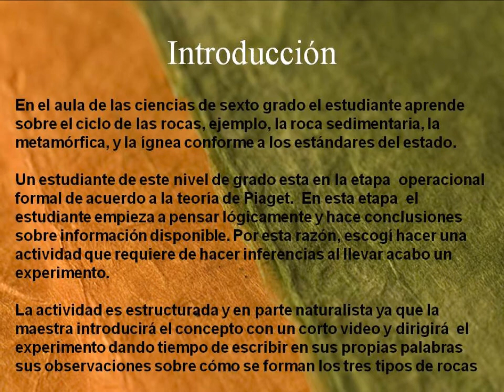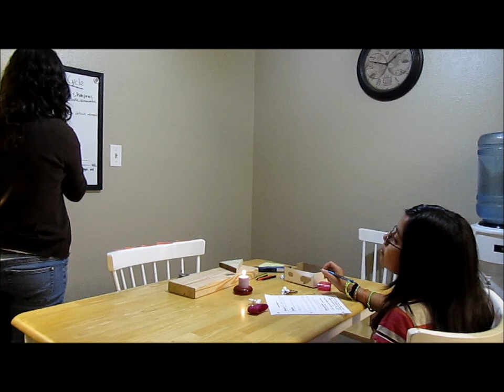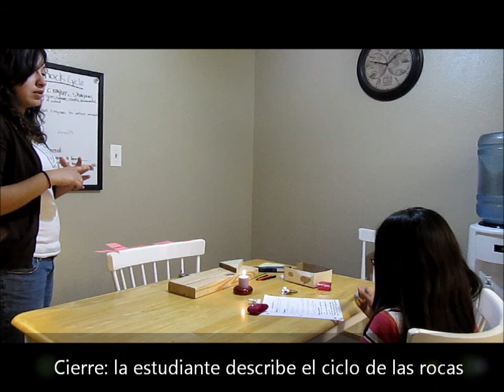Ciclo de las Rocas: roca sedimentaria, roca metamorfica y roca ignea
Proyecto de la clase BEEP 4312